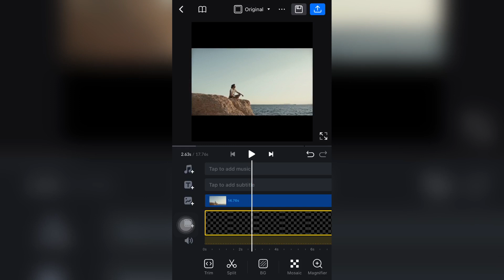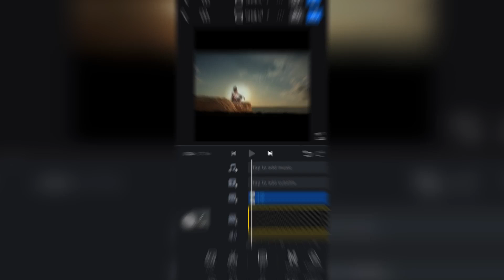How to editing moving sky edit | how to use VN application | editing Master tutorial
vn video editor how to edit videos, how to edit videos for youtube, video editing, How to edit video

vn video editor, video editing, vn video editor tutorial, Vn editing tutorial

video editing, video editing apps

video editing apps, best video editing app, video editing capcut edit tutorial, capcut tutorial, how to use capcut, Capcut video editing

video editing tutorial, video editing software, video editing apps, Video editing